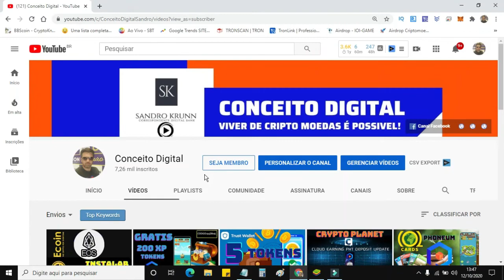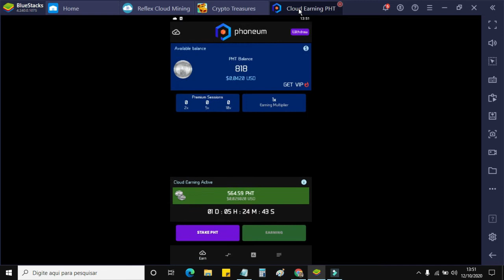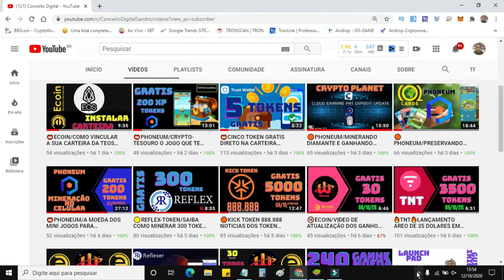🟠PHONEUM/ESTRATÉGIA PARA GANHAR 1400 TOKENS TODA SEMANA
🆗Quer aprender minerar CRIPTO MOEDA  em casa através do seu computador?
Imagina se você pudesse minerar o BITCOIN quando ele valia centavos de dolares,hoje os pequenos mineradores não conseguem minerar BITCOIN  pelo custo de energia que é maior do que o lucro.

✔Use meu código e reivindique seu bônus: quj38xaj
📛ABAIXE O JOGO CRYPTO TESOURO
♻CODIGO:↪(4d090277)
🛇GANHE 250 ECOIN

🟠VISITE A PAGINA DO NOSSO CURSO MINERADORES DA WEB 4.0 E SAIBA MAIS

🔥Para quem quer aprender minerar moedas digitais EM CASA,  criei o curso MINERANDO CRIPTOMOEDA NA WEB, aonde ensino qual quer pessoa minerar mais de sete criptomoedas de foma simples e facil através do seus computador ou celular!
💯Aprenda minera EOS,Lisk TRON BTT CARDANO STALLAR e mais de sete moedas!
🆗Simples assim!

🟡GANHE 10 DOLARES INSTANIO NA SUA CARTEIRA XANK A MOEDA DOS GRANDES ECOMERCCE

🟡PRIMEIRO PASSO ABAIXAR O EXTENSOR DA MOEDA CARDANO E SEGUNDO PASSO CARREGAR A SUA CARTEIRA PARA FAZER SATAKE

🔥BAIXE AGORA O SEU LIBRA DRAGON/MINERE A MOEDA LIBRA DO FACEBOOK NA LIBRA DRAGON GANHE 2 LDT SO NO CADASTRO

🟠VISITE A PAGINA DO NOSSO CURSO E SAIBA MAIS

🔥Seja membro do nosso CLUBE CONCEITO DIGITAL no YOUTUBE

🟠VISITE A PAGINA DO NOSSO CURSO CORRESPONDENTE DIGITAL BANK